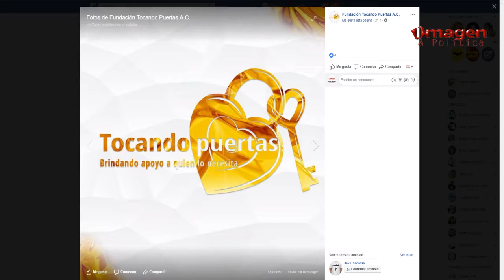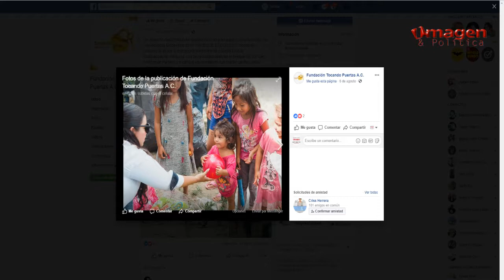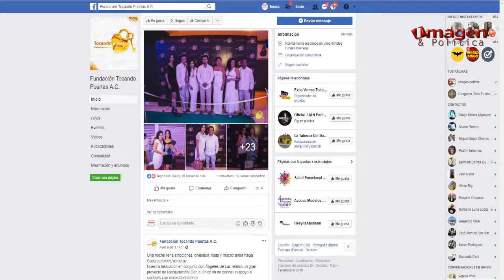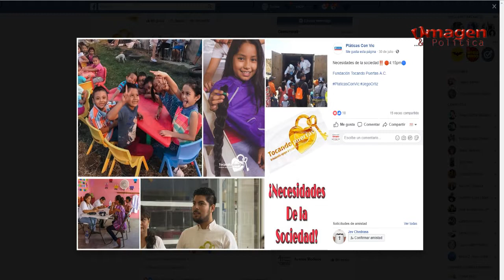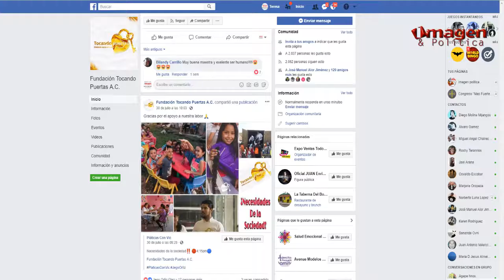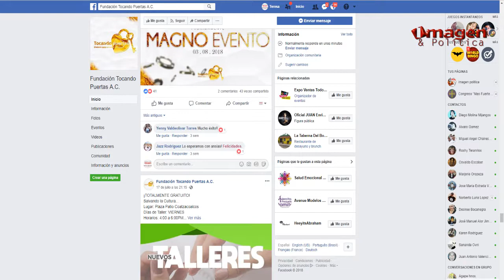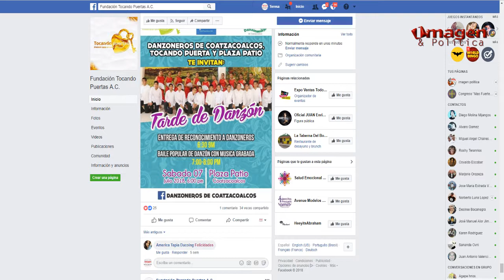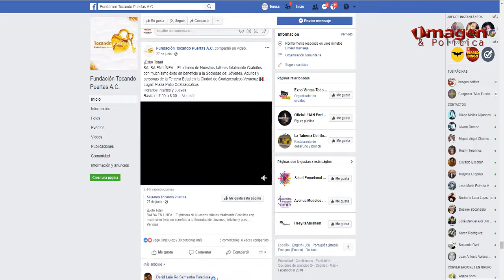La entrevista con Maruka Campos Tocando Puertas AC 10AGOSTO18